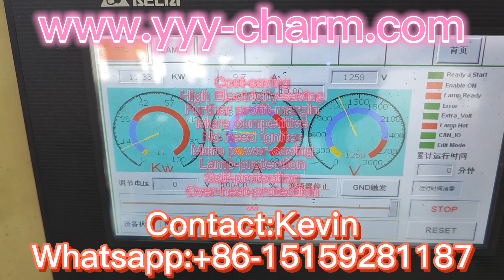Intelligent UV Light Power Supply whatsapp: +86-15159281187 Contact: Kevin